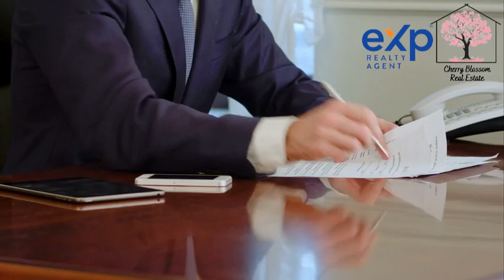Check Out These Tips For First Time Home Buyers In New Brunswick!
Do you want to be a successful first time home buyer in New Brunswick!?
Then, you will need to see this video about the Complete guide to home ownership in New Brunswick!

Hi, I'm Koko, a real estate agent in Fredericton, New Brunswick🏡🏡🏡

Cherry Blossom Realty with eXp🌸🌸